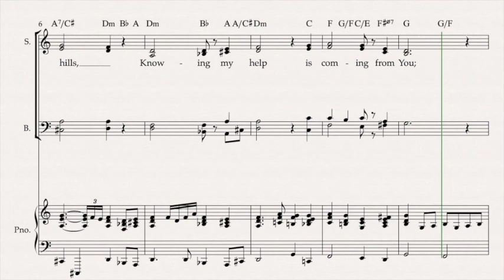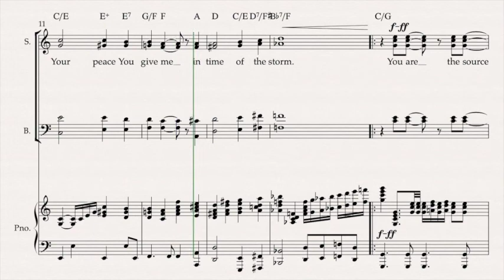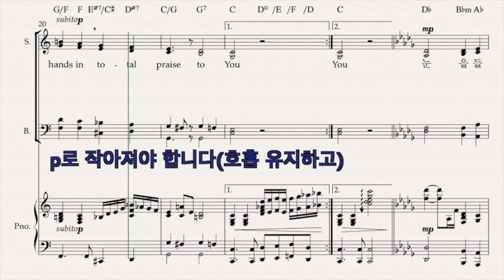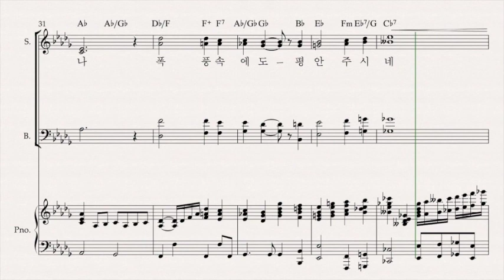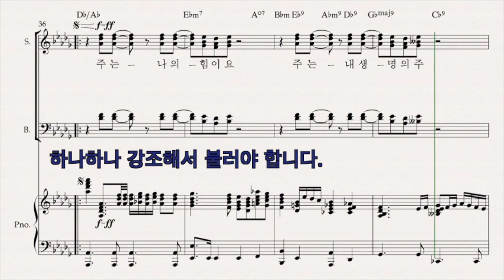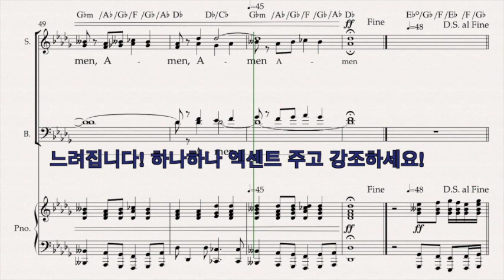전심으로 주를 찬양 Alto Part